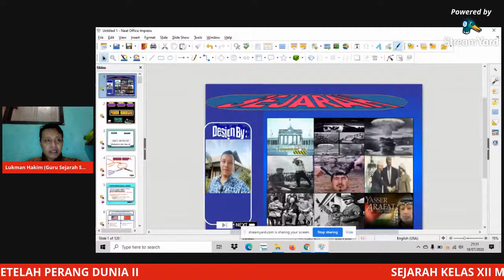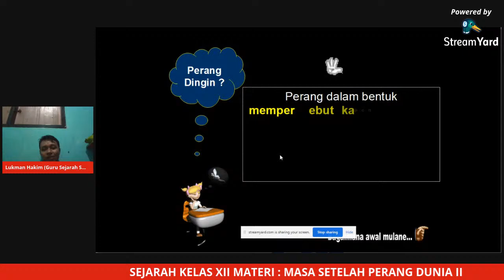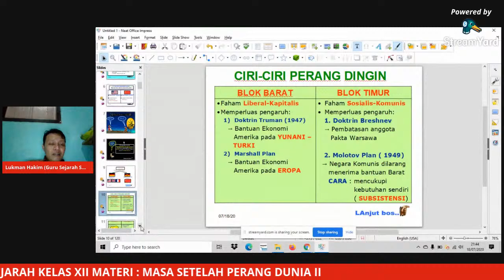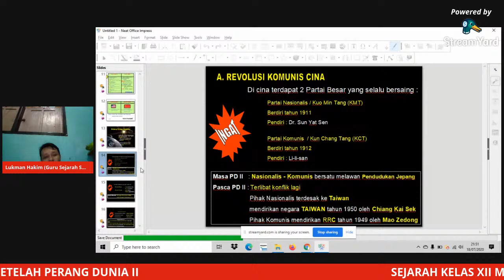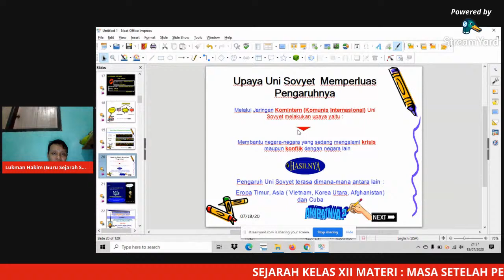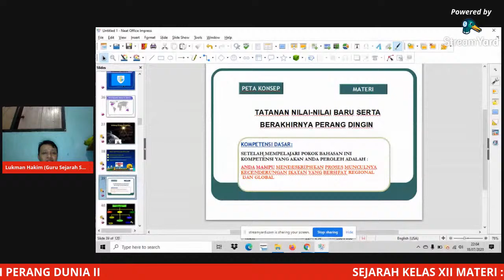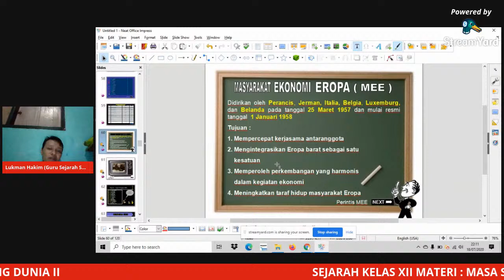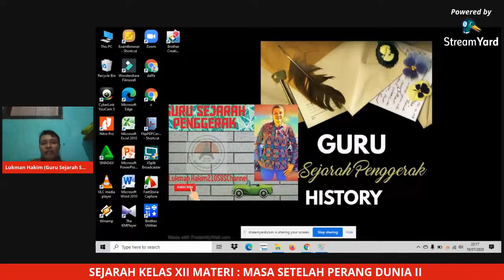SEJARAH KELAS XII IPS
MEMBAHAS TENTANG MASA SETELAH PERAND DUNIA II